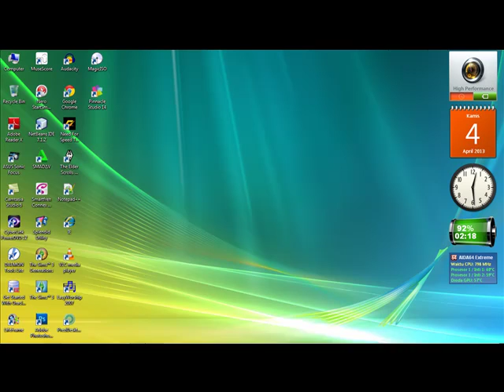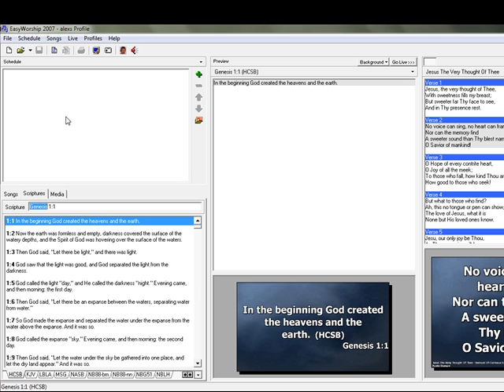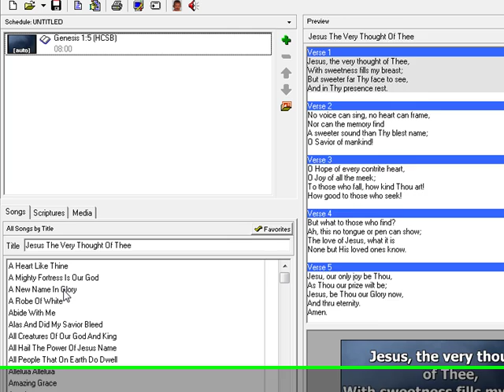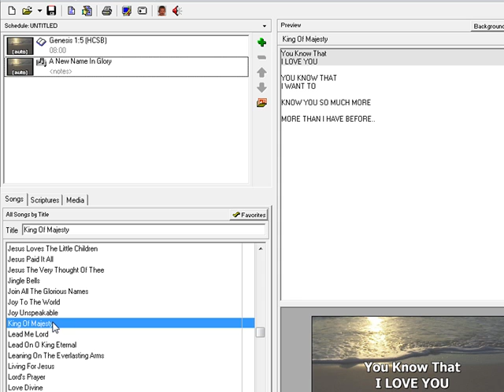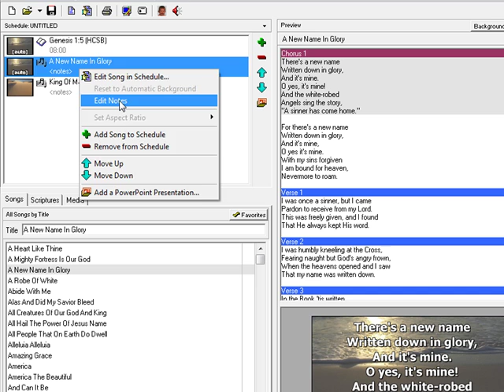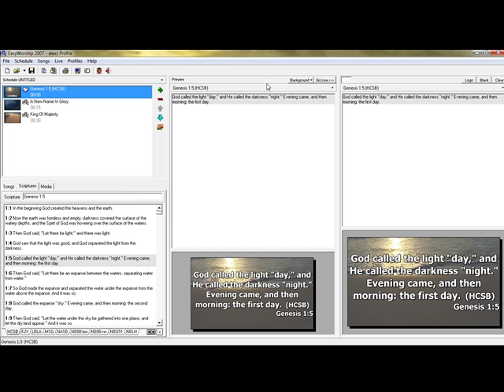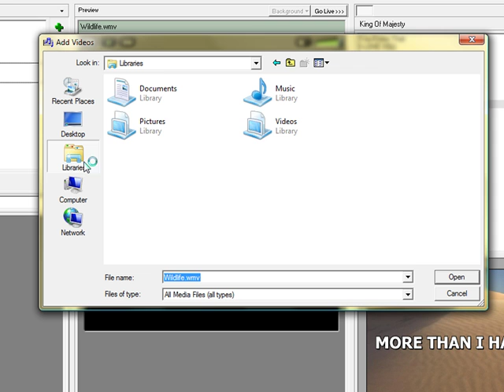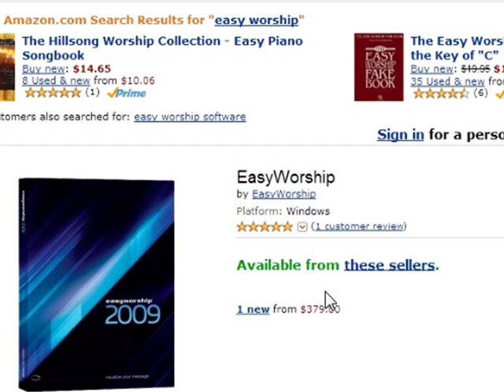How To Use Easy Worship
00:08 : Introduction
00:20 : Schedule Explaination
00:32 : Song Explaination
00:39 : Scriptures Explaination
00:54 : Media Explaination
01:08 : Preview
01:13 : Live
01:19 : Try Create Schedule
01:36 : Add Scripture
01:57 : Add Song
02:21 : Make new Song
03:22 : Change Background
04:40 : Demo
05:38 : Add music,video and show it
06:39 : Download Link
06:55 : Price